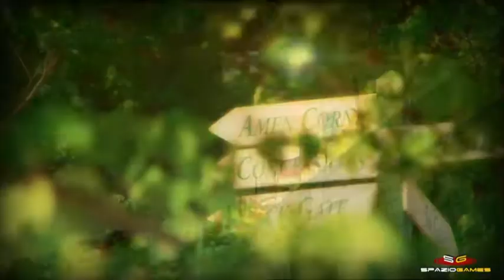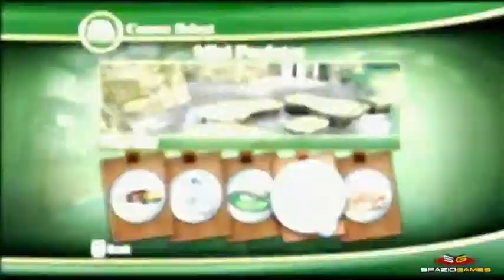Tiger Woods PGA Tour 12 The Masters